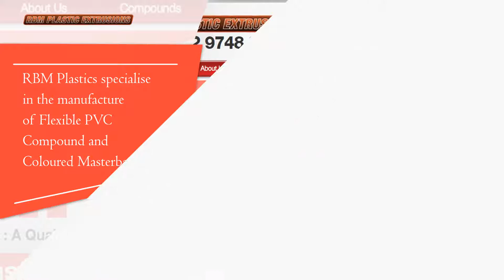Find the Best Australian Made Plastic Extrusions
RBM Plastic Extrusions, the leading manufacturer of purely Australian made plastic extrusions offers a wide range of flexible PVC compounds for the extrusion, injection moulding and cable manufacturing industries.